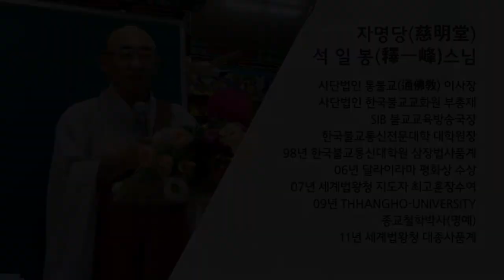법구경 제81회 - 노모품 5~ 9장... 취하고 버릴 것이 없고 어기고 순함이 없다...